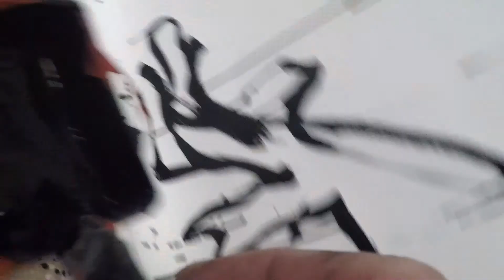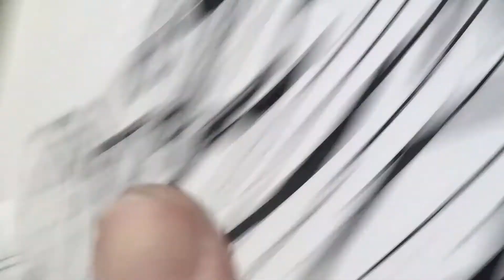STILLEPOST1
"stille post 01" + "stille post 03"
Film: Willehad Eilers, Bremen/ Amsterdam

'Fuer das Projekt 'Stille Post' haben Robert und Ich uns vorgenommen gegenseitig auf unser schaffen zu reagieren und so einander zu beeinflussen. In schritt eins male ich zu einem von Robert komponierten Stueck. Im zwischenschritt zwei komponiert Robert ein weiteres Stueck auf das von mir geschickte Video. Ich reagiere dann in Schritt drei wieder darauf.
Das Ziel einer Kolaboration ist fuer mich immer etwas zu schaffen das eine person so nicht haette tun koennen. Es geht um Austausch und das Aufgeben des eigenen Egos zugunsten des Werks.'